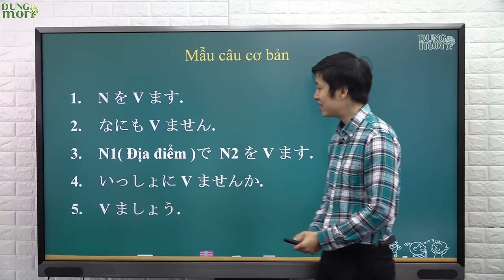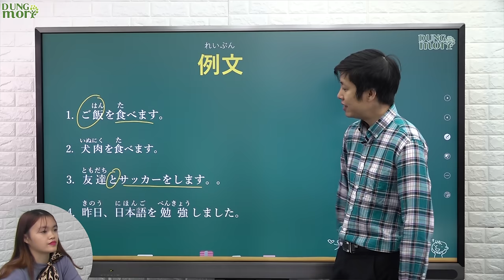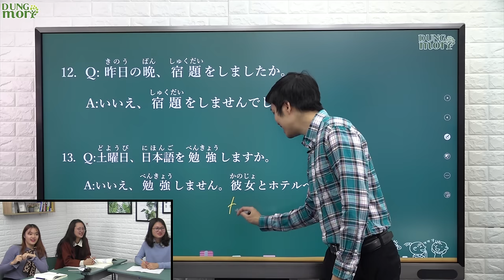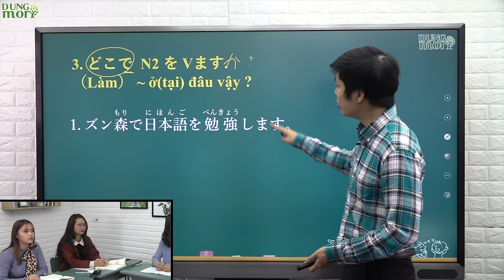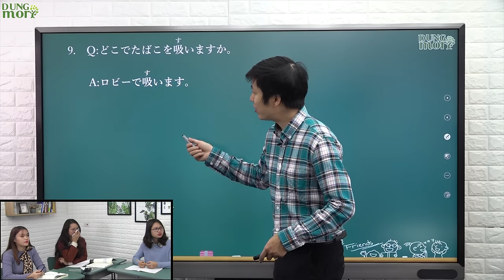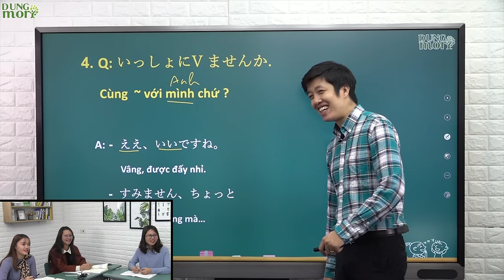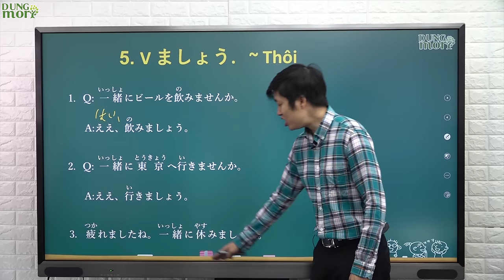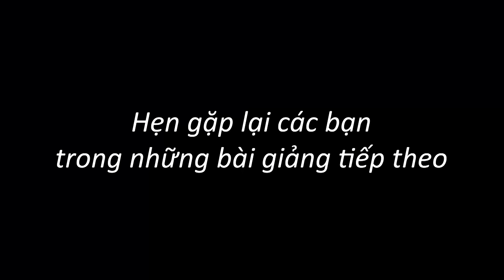Học tiếng Nhật online - Ngữ pháp N5 bài 6: Tối nay ăn gì (Học tiếng Nhật cơ bản)